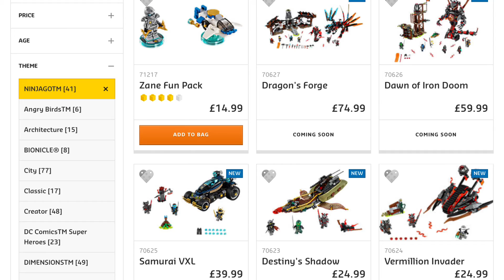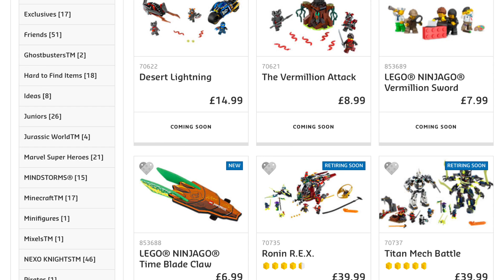New Ninjago Hands of Time Sets Are Releasing in the UK in January:(